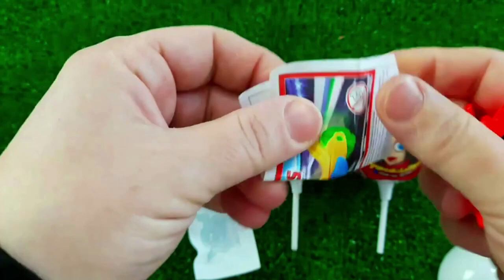A Box Full of Cars, Roll Royce, Lamborghini,Ferrari, Porsche,Suzuki,Mclaren Bugatti, Candy, Mercedes